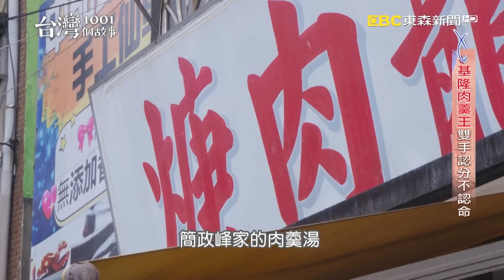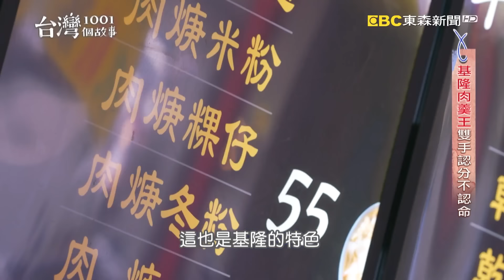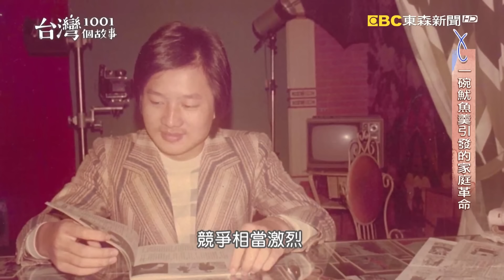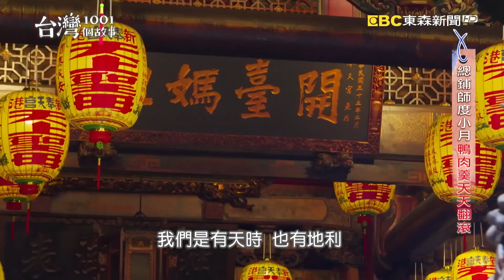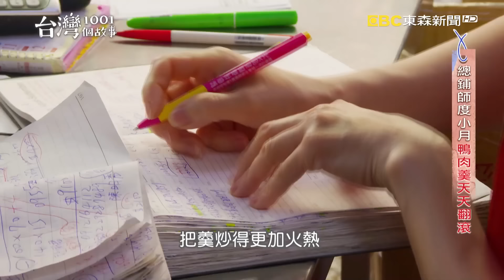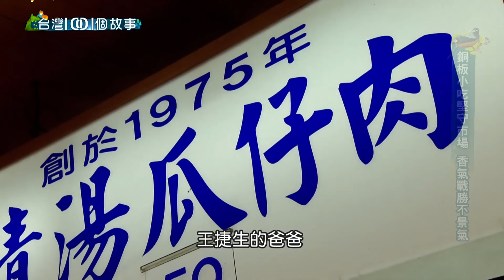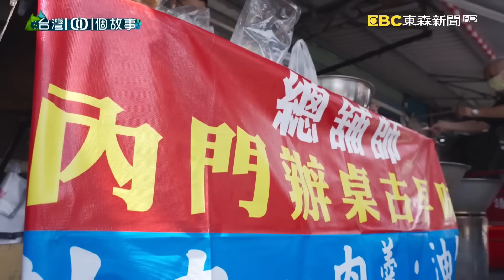【南北肉羹】肉羹/魷魚羹/鴨肉羹/客家肉羹湯/魚肚羹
(00:00:00)苗栗市場回鄉麵 一味熱賣五十年
接下來的這個苗栗的小麵攤，則靠著油蔥酥這一味，熱賣超過五十年，第二代老闆還把這碗麵，取名叫回鄉麵，因為當初就是這個麵攤，讓他找回曾經年少輕狂，迷途的兒子。

店家資訊：
英姐小吃店
地址：苗栗縣南庄鄉中正路南庄市場內

(00:08:30)半世紀肉羹王 基隆人先買再趕客運上班
基隆這家40幾年的肉羹老店，是伴隨許多在地人成長的記憶滋味，第二代兄弟檔從小就得在家幫忙做生意，長大後想都不想，都跑到外地工作，不願意接手自家生意。直到有一次，裝羹湯的大鐵桶把手脫落，老爸爸被燙傷，孝順的兄弟倆，才發現應該讓父親卸下肩上負擔，一起延續眾人喜愛的好味道。

店家資訊：
金龍肉焿
地址：基隆市中正區中船路94號

(00:17:09)大父女大鬧家庭革命 就為這一碗魷魚羹
一般的老闆總希望後繼有人，事業能傳承，但這對父女，上演家庭革命。40年魷魚羹店，老闆當初因為老婆愛吃魷魚羹，就乾脆自己來做生意，讓老婆吃個夠，也靠著攤子養大了三個女兒；老闆非常疼愛三千金，深知這行業的辛苦，本來就沒打算讓下一代傳承；心想等孩子大了，身上的經濟負擔減輕了，到了做不動的時候就熄燈退休 ，但沒想到小女兒，畢業後突然喊著要接班，父女還因此發生衝突。不服輸的女兒，也更加投注心力，要證明自己的認真態度不會輸給爸爸。

店家資訊：
阿文魷魚羹
地址：新北市林口區民有街30號

(00:23:09)新港廟口鴨肉羹 大鍋熱火炒出獨特焦香
嘉義這個總鋪師世家，在沒有辦桌時，就推著攤車在廟口炒鴨肉羹度小月，大鍋炒出來的獨有焦香，漸漸成為香客的必吃美食，後來也開起店面，一家子分工團結，把在地小吃炒得更火熱。

店家資訊：
嘉義新港。新港生炒鴨肉羹
地址：嘉義縣新港鄉中山路奉天大廈17號

(00:31:24)桂花巷不種桂花 媽媽味麵湯飄香逾一甲子
很多時候，食物是一種回憶，一種鄉愁。就像南庄老街的這一家小館子，許多客人都會專程到店裡，尋找媽媽的味道。

店家資訊：
桂花巷麵食店
地址：苗栗縣南庄鄉中正路1巷2號

(00:38:33)銅板小吃堅守市場 香氣戰勝不景氣
台北市華西夜市，一家老字號滷肉飯，一碗就能夠吃到滿滿的好料，再搭配店家獨家研發的清湯瓜仔肉，這湯頭甘甜不膩。30多年前，第一代老闆就靠著幾張桌子在夜市打天下，儘管現在華西街已經沒有當年的繁華，接班的第二代依舊堅持每一道美味步驟，用滷肉飯的濃濃香氣，戰勝大環境的不景氣。

店家資訊：
小王煮瓜
地址：台北市萬華區華西街17之4號攤位153號

(00:45:32)有錢吃鮸 沒錢吃假魚肚 專賣「假」貨老店紅一甲子！
雲林有一種在地美食叫做假魚肚羹。北港這一間熱賣六十年的老店，老闆解釋，在地人之所以把「膨皮」也就是炸豬皮，取名叫假魚肚，除了口感很像之外，另一個原因是因為北港人愛吃鮸魚肚，但鮸魚肚價錢高昂，一般人家平常吃不起，所以乾脆用膨皮做成假魚肚，過過乾癮。雖然是假的，但老店生意卻長紅一甲子，客人也開玩笑說，這大概是北港唯一一間專賣假貨還能賣得這麼長久的小吃店了！

店家資訊：
煌明假魚肚
地址：雲林縣北港鎮中山路186號

(00:52:05)別無分號的雞肉羹   每日3小時完售
要跟時代走，不是時代跟我們走，這是雞肉羹的店家，生意長長久久的生存之道。靠著獨創的好味道，在小吃市場中，創造奇蹟。

店家資訊：
學甲雞肉焿米糕
地址：台南市學甲區成功路38號

(01:04:13)府城鱔魚意麵始祖店 大火炒出三代堅持
一間店只賣一樣東西， 一輩子只做一件事情，這是台南鱔魚意麵老店的經營哲學。三代人專心一意，把老味道做到盡善盡美。第三代老闆說，雖然炒鱔魚的工作耗體力真的很累，但是常常有年輕客人對著他說，阿北加油，他就有滿滿的鬥志，並且承諾一定會做到不能動為止。

店家資訊：
阿江鱔魚意麵
地址：台南市中西區民族路三段89號

(01:10:53)從餐廳賣到路邊攤排隊 總舖師夫妻創五味羹起家
常聽人家說，聽太太的話，大富貴，這個台菜餐廳的總鋪師，就聽了太太的鼓勵，自己創業，一家人搬到小吃重鎮鹿港，在路邊炒起辦桌常會吃到的羹湯，因為人手有限一天只賣兩個小時，但是好味道讓生意好得不得了，天天大排長龍。總鋪師用行動證明，只要有心，不管餐廳還是路邊攤，都能發揮辦桌的手藝和精神。

店家資訊：
生炒五味
地址：彰化縣鹿港鎮民族路163號

(01:17:24)傳統市場吃辦桌 總舖師肉羹現煮現賣
總鋪師的豪邁料理，總是讓饕客們魂縈夢牽，但是辦桌不是天天有，就有總鋪師看到商機，固定在市場內，烹煮手路菜肉羹湯，現煮現包現賣，一個早上至少有5大鍋，才能滿足大家對辦桌菜的念想。

店家資訊：
總舖師內門古早味

(01:23:58)冬山河道看見羊角村 彩繪老街享古早味
大東北角一路延伸到宜蘭冬山。冬山舊河沿岸的美麗景色，酷似荷蘭鄉村，還被封為是冬山版的羊角村。

店家資訊：
冬山米粉羹
地址：宜蘭縣冬山鄉中華路17號

飛魚食染-鹽滷豆花專賣店
地址：宜蘭縣冬山鄉冬山路186號